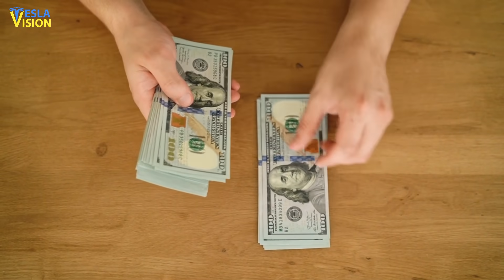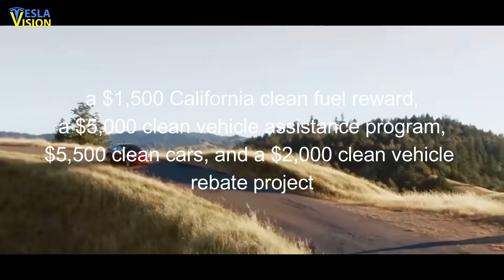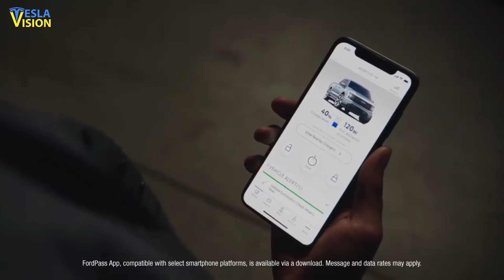NEW TESLA MODEL 2 is Engineering Genius That Will Be Copied A LOT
We have been waiting for this: Tesla Model 2 introduced by Elon Musk will be one of the most impressive cars of this decade. Not only is it supposed to bring electric mobility to the crowds but it could also revolutionize the way EVs are made! The new $25,000 Tesla Model 2 compact electric car could be even more affordable when it hits the US. Tesla's Model 2 is set to be the cheapest vehicle ever made by Tesla. Coming in at a price of $25,000 ($19,000 after government credits), Tesla's newest Model 2 will be much more affordable and could help make the automaker more mainstream.

0:00 New Tesla Model 2: The $ 25000 Tesla Model for the Masses - the cheapest Tesla yet
6:16 Cybertruck Reservations Hit Over 1 Million Milestone and all Tesla Cybertruck Final Updates

As you may know, in Elon Musk’s master plan for Tesla it includes a list of the company’s main goals, which in part one was to create a low volume, expensive car, then use that money to create a medium volume car at a lower price, then use that money to create a more affordable, high volume car. He then went on to say their goal has always been to make a truly affordable electric vehicle and said they could probably make a fully autonomous $25,000 Tesla about 3 years from now which at the time would be referring to September 2023. This was confirmed just last month when there was an official government report from the Tesla Shanghai Gigafactory that showed Tesla is indeed planning to add a new cheaper model that will be designed and produced at the Shanghai facility as soon as 2022. Jumping into the potential timeline of the new Tesla Model 2, last week Tesla China’s president, Tom Zhu, confirmed in an interview with a Chinese media outlet that the upcoming $25,000 Tesla car will be designed with China in mind but sold globally. Obviously there is no confirmed timeline, but based on what we’ve heard from the official Tesla China division we do know they are for sure developing a new compact hatchback model that will cost around $25,000 US and will most likely be slightly smaller than the Model 3. If and when the new Tesla Model does make it to the US it can possibly have an even cheaper price tag of around $19,000 for some customers if the new EV tax credit bill gets passed. If we assume some year over year growth on Tesla’s US sales let’s be conservative and guesstimate that if the Green Act does get approved then Tesla may very well have the $7,000 tax credit for an entire calendar year to cover 400,000 vehicles sold in the US. Here’s where our optimistic hat comes into play: If the bill does get passed later this year and if the Tesla Model 2 timeline somehow matches the rumor and is ahead of schedule, then it could be possible to buy the upcoming $25,000 Tesla Model 2 in the US and get a $7,000 tax credit to bring the cost down to $19,200 after factoring in Tesla’s required documentation and delivery fee which is currently $1200. If it does happen that means you could get a new Tesla for under $20,000 and it would be a huge success and giant smack down to gasoline vehicles, especially when it’s competing with other similar compact hatchbacks like the Toyota Corolla hatchback which are around that same price range. Even if the $7,000 tax credit doesn’t get passed or it’s gone but the time the Model 2 comes to the US, the Model 2 will still fill a big gap in the compact hatchback market where the Toyota Yaris and Honda Fit have been discontinued. You’ll of course need to pay more for the extras like full self driving or another paint color, but at the end of the day the base Model 2 is still a Tesla at its core and will still have the unmatched drive train, battery efficiency, and the high safety standards that Tesla prioritizes in all their vehicles. And more about this in the video. Enjoy!